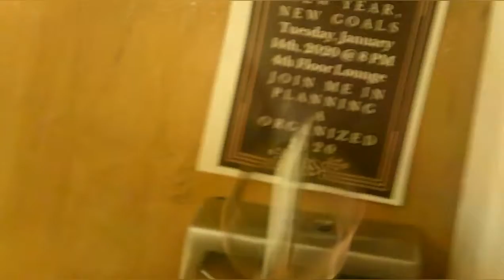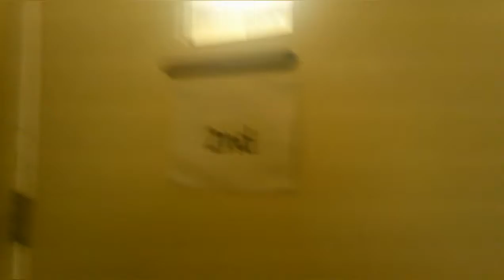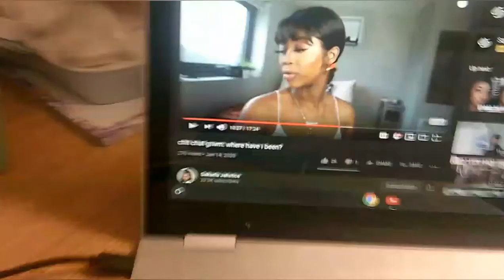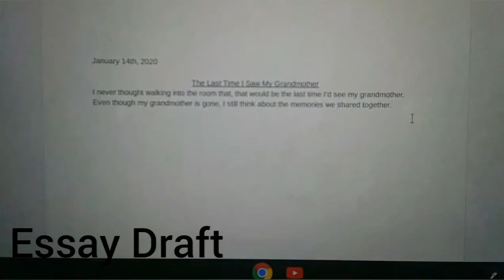Decided To Change Something On My Channel||Vlog#8| Johnson & Wales University North Miami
In this vlog i'll be sharing something I decided to change in my videos. It was time to move on and change something because it was getting old and I needed to start fresh for the new year.
Tune into my channel for more videos coming out soon.